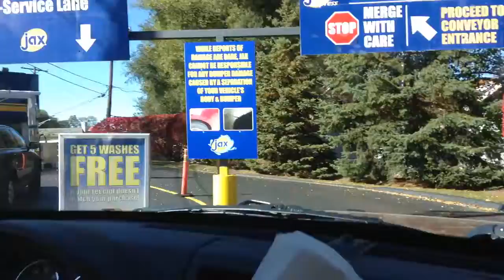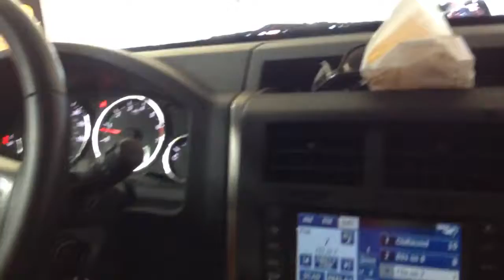jax car wash 56